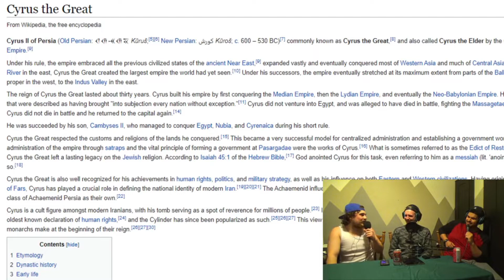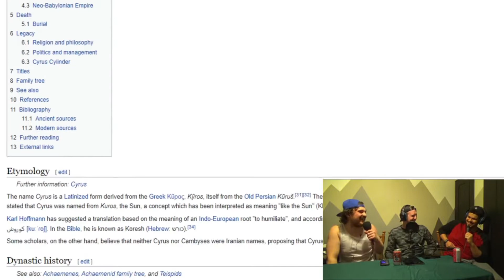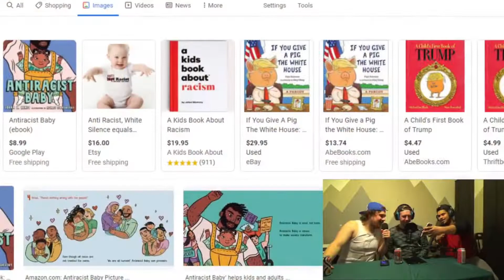Going Hard Podcast - Episode 6 - Is Your Baby Racist? with Ethan Pedersen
Minneapolis comedian Ethan Pedersen joins the gang for a very special episode of the Going Hard Podcast. The boys drink before, during, and after the podcast, so this one gets pretty wild. They discuss Ben Askren potentially getting KO'd by Jake Paul, whether or not babies are racist, and much, much more.